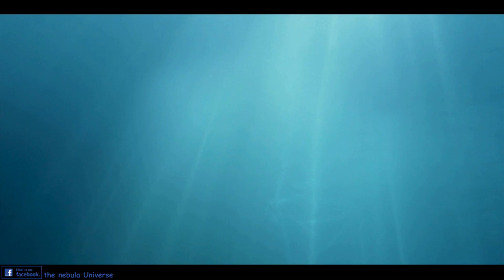What Will Happened If All of the Volcanoes on Earth Erupted at Once?